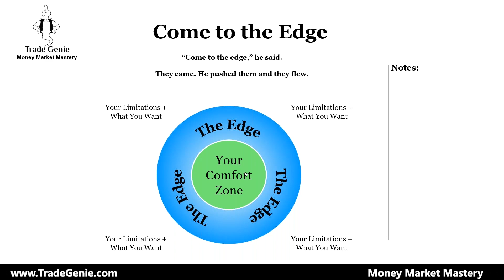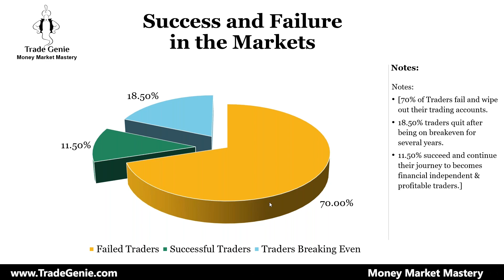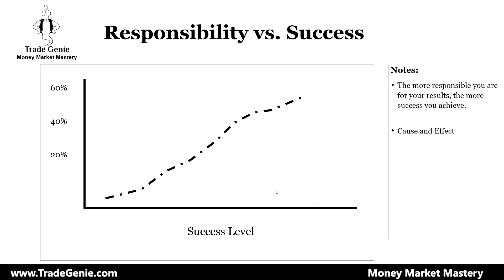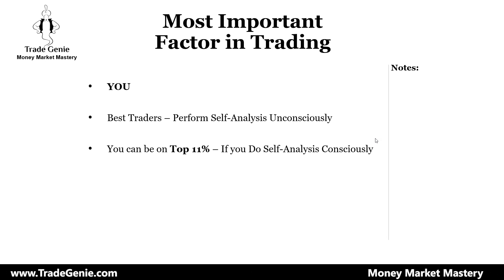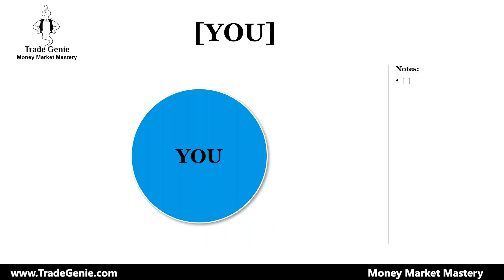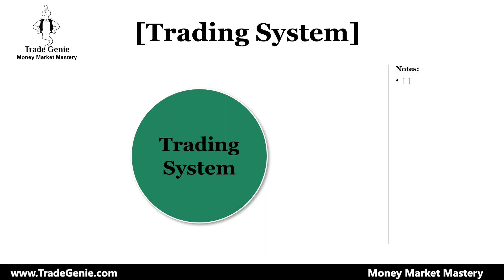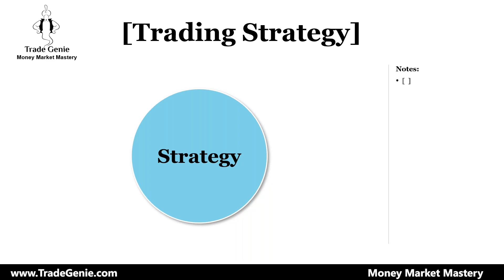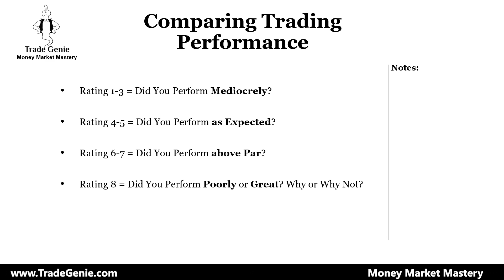Get Your Trading Game On: Tips for Getting Ready - Trade Genie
This is a 46 minutes session from Trade Genie where I go over a few trading strategies which consistently make money. I explain in detail the following Topic.

- Get Your Trading Game On: Tips for Getting Ready

Head Office:

Trade Genie Inc.
315 South Coast Hwy 101,